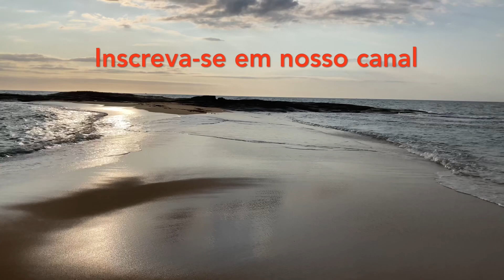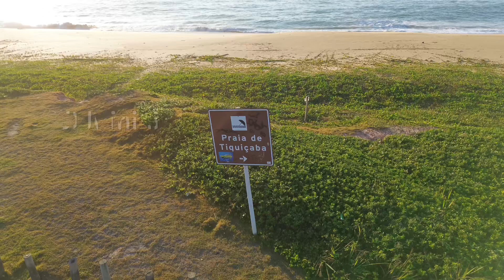Praia 🏖️ de Tiquiçaba e Pontal de Ubu - Imagens aéreas com drone DJI Mini 3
A Praia de Tiquiçaba é uma pequena enseada localizada no balneário de Ubu, nas proximidades do Hotel Pontal de Ubu, em Anchieta. É uma praia deserta e com mata nativa preservada, perfeita para quem quer fugir da agitação das praias mais movimentadas.

A Praia não possui ondas, apenas algumas marolas. É muito indicada para mergulho e pesca – inclusive, de lagosta. Além disso, é um lugar perfeito para relaxar e apreciar a beleza natural da região.

A origem do nome Tiquiçaba é Tupi Guarani, que quer dizer “Praia de Pequenas Conchas”. Isso mostra a riqueza cultural e histórica da região. Ao visitar a Praia, é importante lembrar de preservar o meio ambiente. Não jogue ou deixe lixo nos locais e ajude a preservar o patrimônio natural que pertence a todos nós.

Em resumo, a Praia de Tiquiçaba é um lugar incrível para quem busca tranquilidade e contato com a natureza. Vale a pena visitar e explorar essa região maravilhosa de Anchieta.